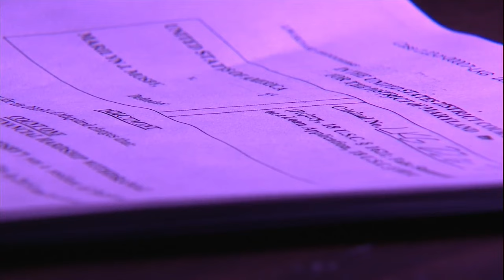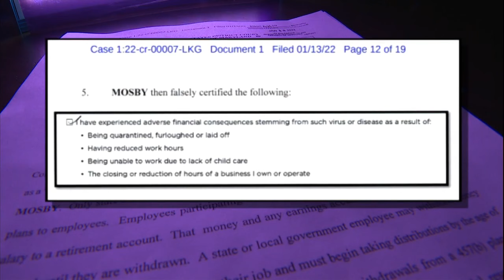Baltimore City State's Attorney Marilyn Mosby federally indicted on perjury charges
Baltimore City State's Attorney Marilyn Mosby is now facing federal charges of perjury and making a false statement on a loan application.